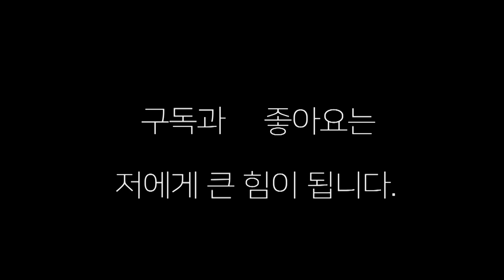생활체육복싱에서 이런 훅도 나오네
생활복싱에서 이런 훅이 나온다